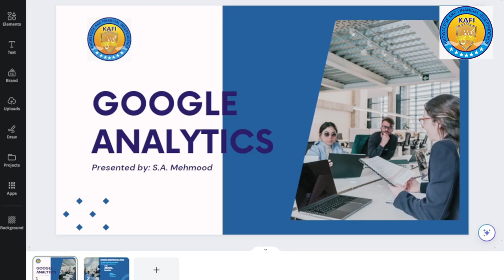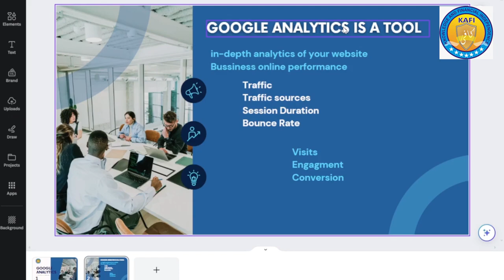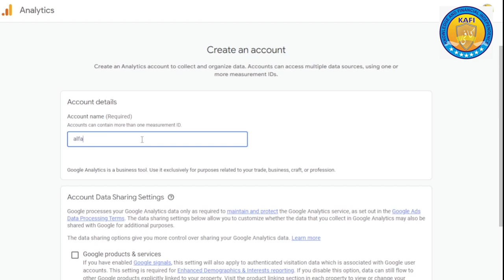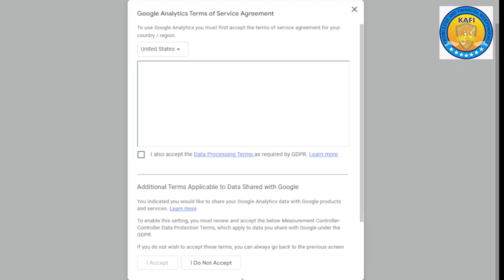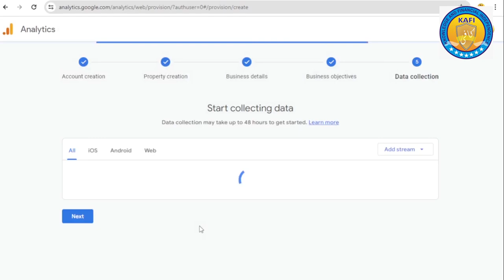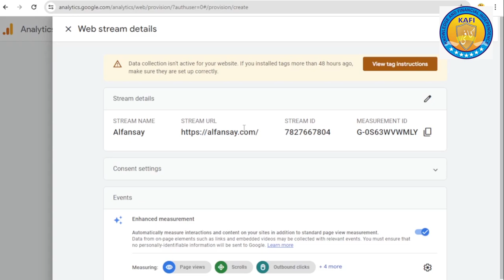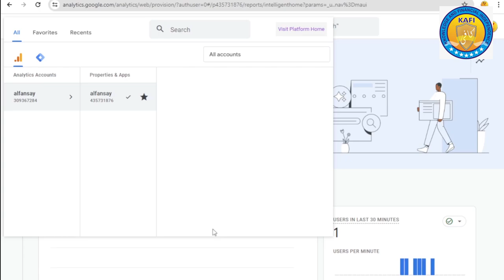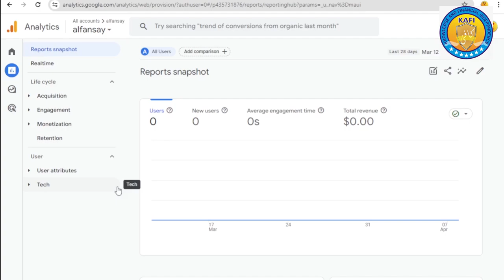Lecture 18 Digital marketing Training -SEO Advance part 4 - Setting Google analytics with website